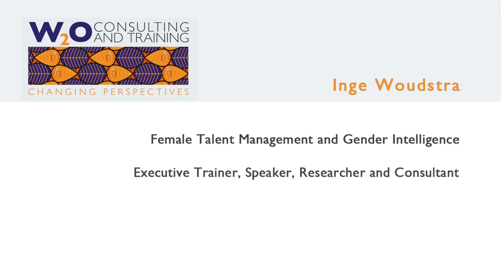Inge Woudstra on Gender Difference and Gender Diversity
Inge inspires people to see the unique value of women and create a workplace that works for women, helping you to achieve Gender Balance in your organisation, using gender difference. Inge Woudstra, Speaking at the MBA Fair by QS, Filmed & Edited by: Niki Incze